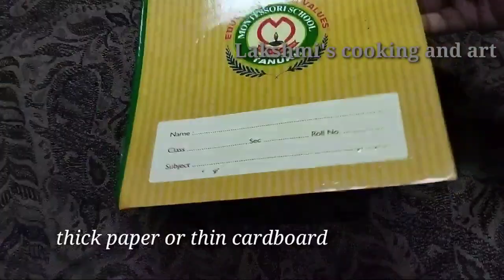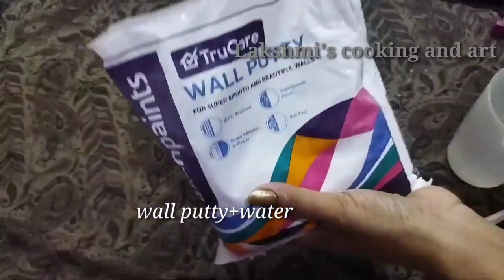Clay tortoise/tortoise making with homemade clay/hidden storage boxes tutorial/DIY /vastu tortoise/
Welcome to lakshmi's cooking and art
Today special festival special Vinayaka Chaviti Special recipehow to make eco friendly ganesha at home

If you like this video give big thumbs up